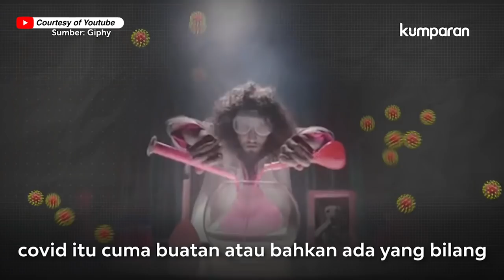RUANG GANJAR : SETELAH ALFA, DELTA, SEKARANG OMICRON?